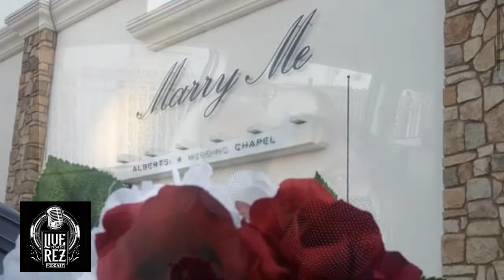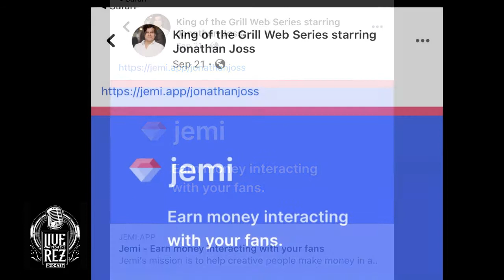Jonathan Joss and Adrian Brown | Live From The Rez Podcast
Viejas Tribal Council Member Adrian Brown and Native Actor Jonathan Joss stop into the Live From The Rez Studio.
Jonathan Joss is best known for portraying the voice of John Redcorn from the animated series King of the Hill, and for his recurring role as Chief Ken Hotate in the hit show Parks and Recreation.
Adrian Brown, currently a Tribal Leader within his Reservation, is renowned for his work around film and music.
Together, these two charismatic Natives share stories for the road, and the importance of Native American Representation in film and popular culture.